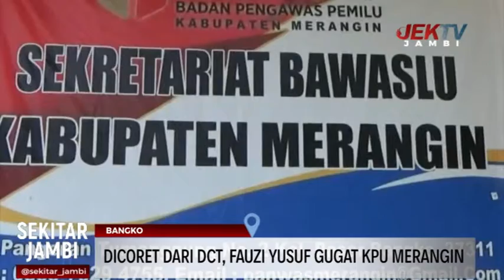DICORET DARI DCT, FAUZI YUSUF GUGAT KPU MERANGIN